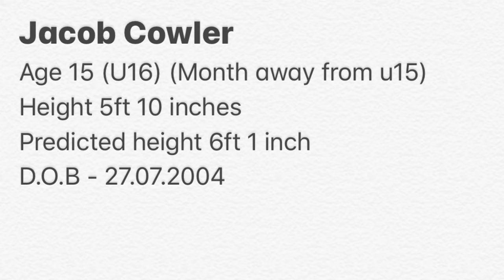Jacob Cowler GK